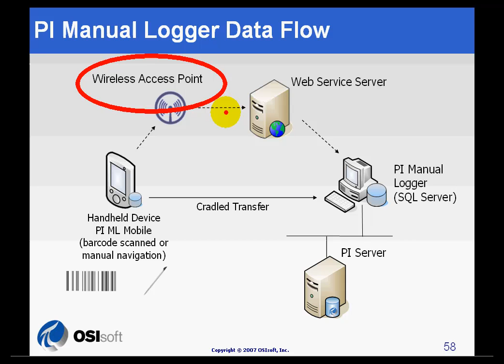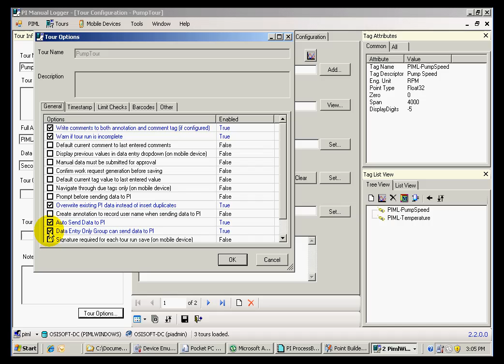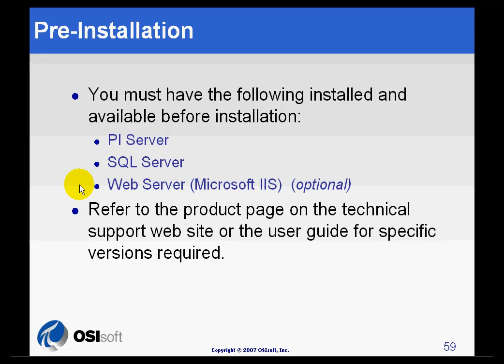OSIsoft: Manual Logger data flow. v2.2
PI Manual Logger data can flow from a hand held device to the PC based PI Manual Logger component to the PI Server.

you can see where this video is in the sequence of videos on this topic.